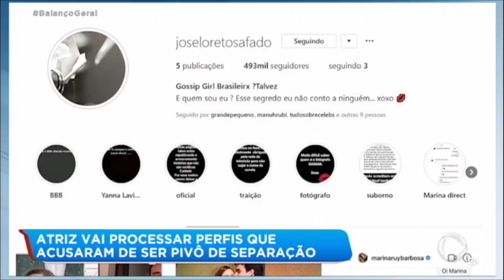Yanna Lavigne toma medida judicial contra calúnias na internet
Em entrevista para Fabíola Reipert, o advogado da atriz, que é casada, revela que já sabe quem criou o perfil polêmico que espalha fofocas dos bastidores da novela na internet. Para assistir ao conteúdo na íntegra, acesse PlayPlus.com